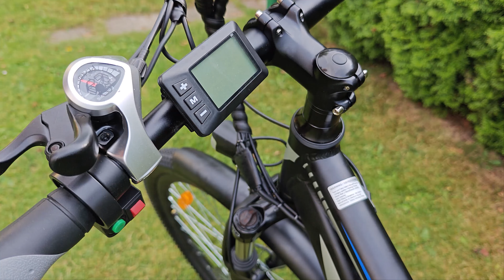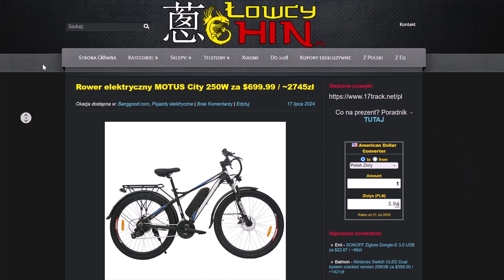Motus City Black 250W - Polski rower elektryczny z Chin - Test / Recenzja - LowcyChin.pl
Muzyka:
- Stock Studio Modern Hip Hop Upbeat
- Anton Vlasov Light Boom Bap

Sprzęt do testu podesłał sklep Banggood a opinie wyrażane w teście należą do jego autora.